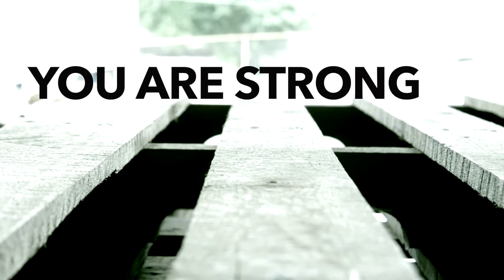Barb Wenning Promo 2015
I produced this project for my client Barb Wenning in the Fall of 2015.